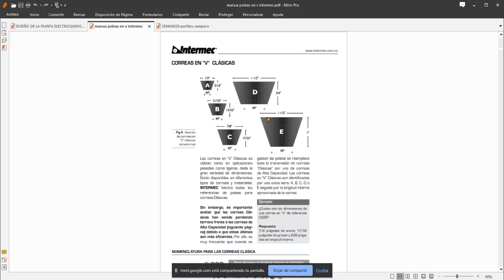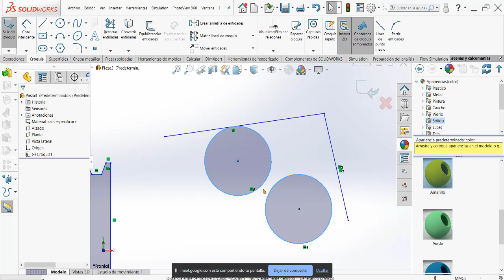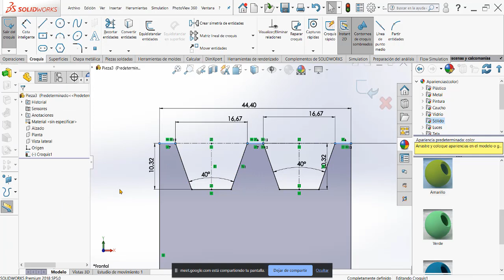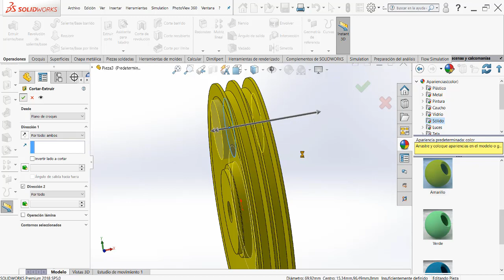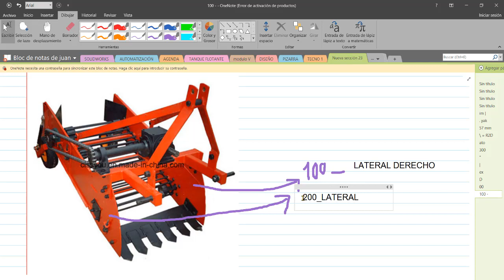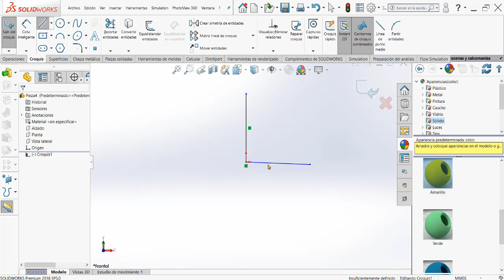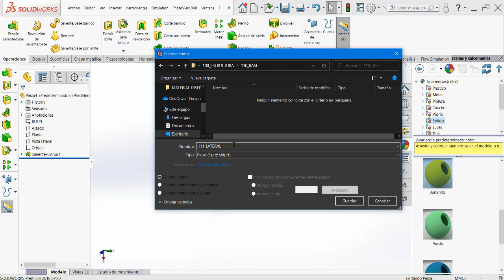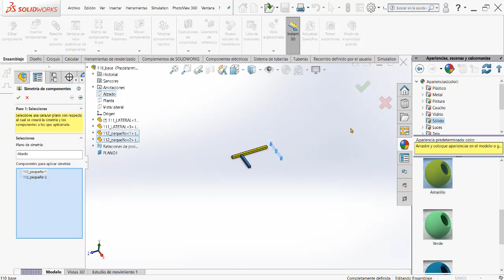LECCION 2 GRUPO 17 15